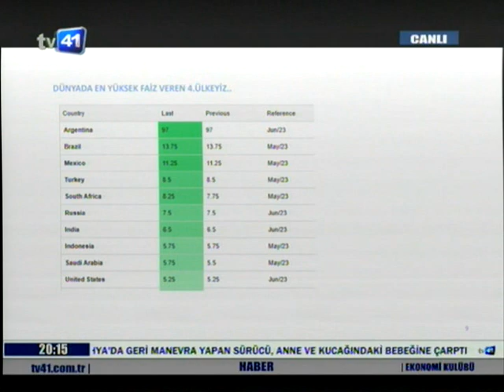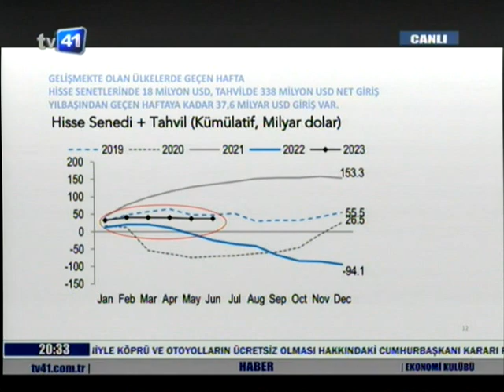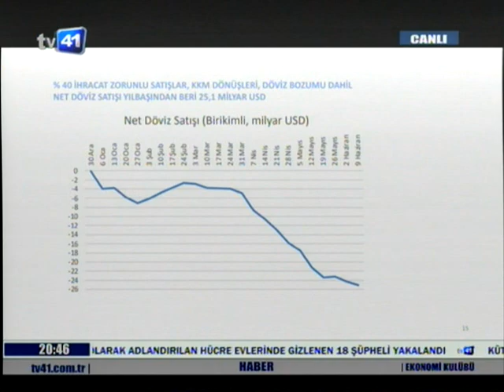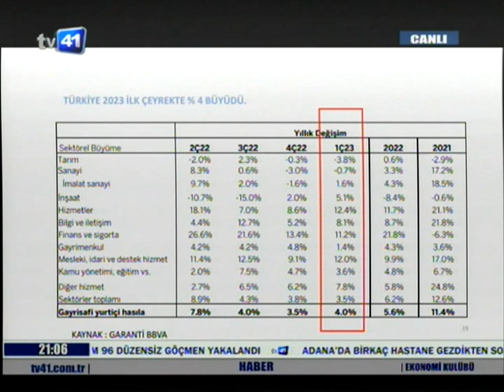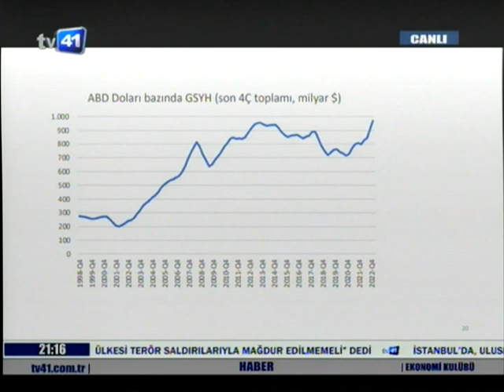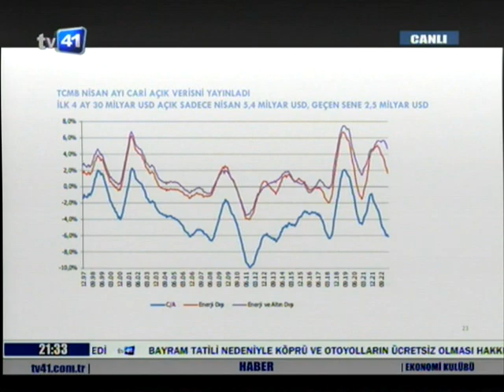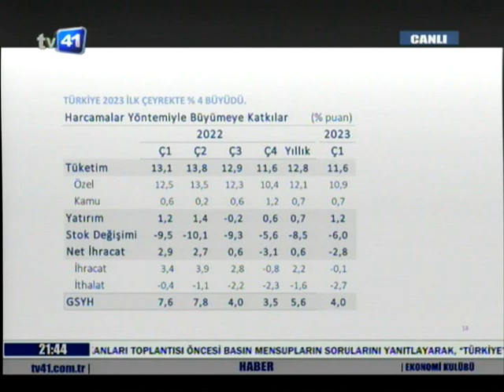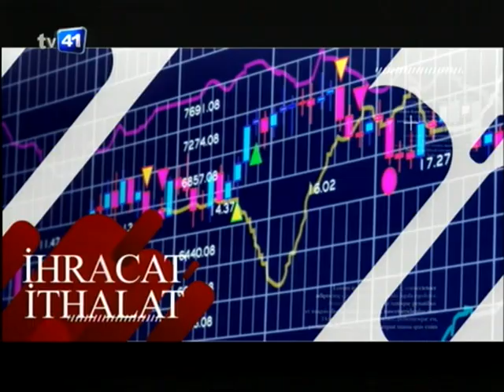EKONOMİ KULÜBÜ 16.06.2023